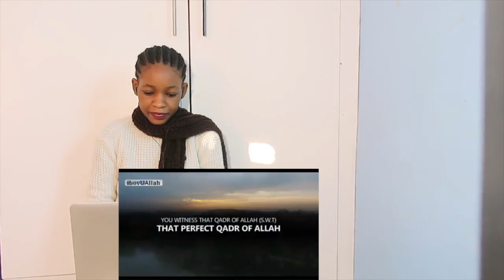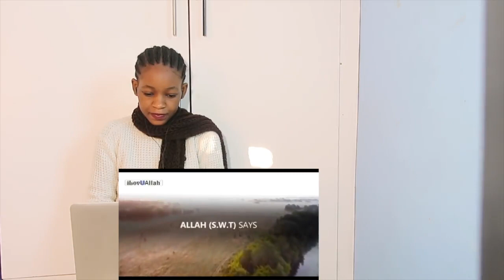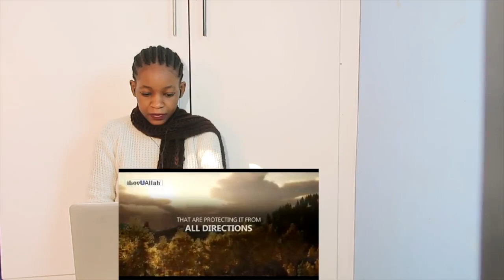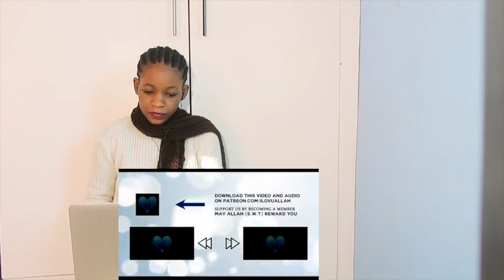THE ANGELS THAT PROTECT YOU 24/7 | REACTION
📖 REACTION DEFINITION:

. re·ac·tion
rēˈakSH(ə)n/
noun

Fanny&jessy
Haspolat-lefkosa,via mersin 10,Turkey (cyprus international university)
mersin, turkey,99010